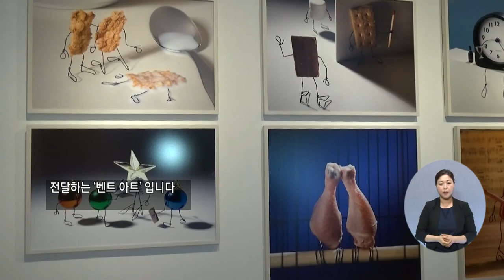복지TV뉴스 1557회 6월 9일 (수) 주요10_‘먹고, 즐기고, 사랑하라’는 주제로 ‘테리보더’ 전시회 열려_최정은 기자